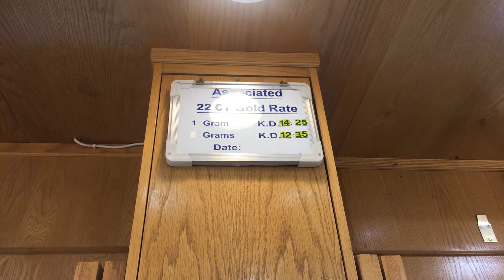Gold price jan 2020 sa kuwait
Rona martin